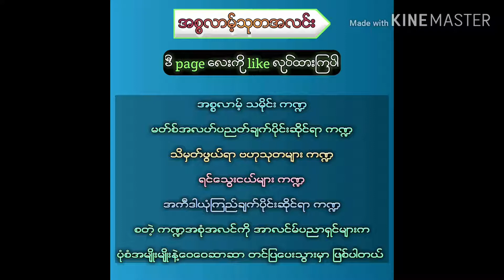မဆ်အလဟ်အမှတ်စဉ် (၃) ဖုန်းထဲမှာ Fun tone ထားခြင်းနဲ့ ပတ်သက်တဲ့ မဆ်အလဟ် ဖြစ်ပါတယ် Bobo Aung (ဂိုလာမ်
မဆ်အလဟ်အမှတ်စဉ် (၃)

ဖုန်းထဲမှာ Fun tone ထားခြင်းနဲ့ ပတ်သက်တဲ့ မဆ်အလဟ် ဖြစ်ပါတယ်

Bobo Aung (ဂိုလာမ် ရစူလ်)